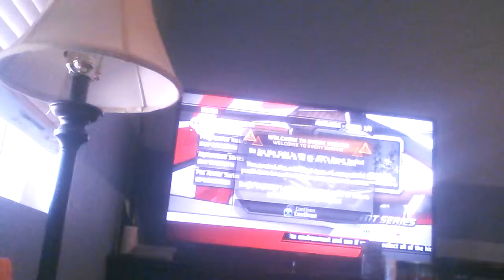Mx vs atv race 2